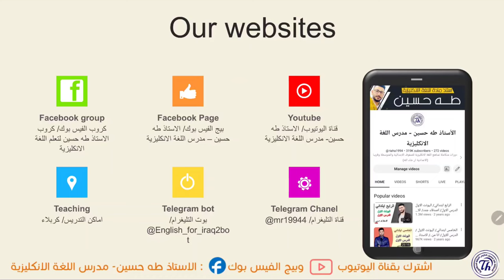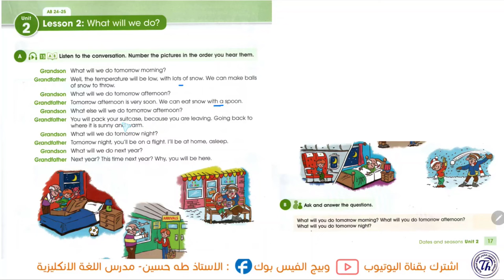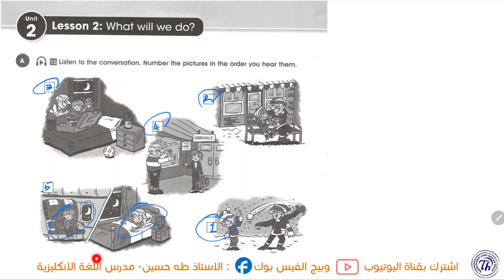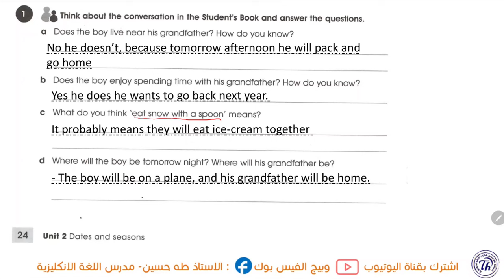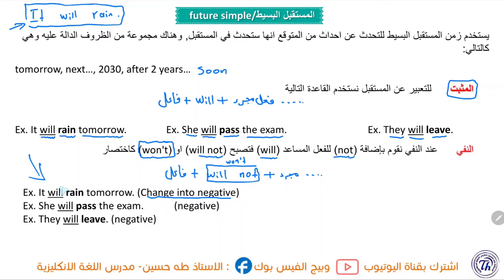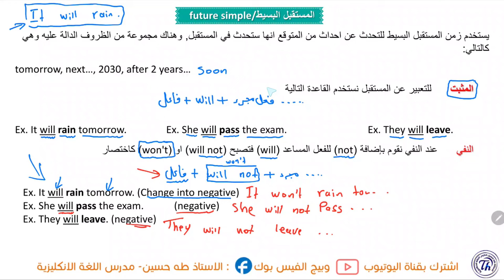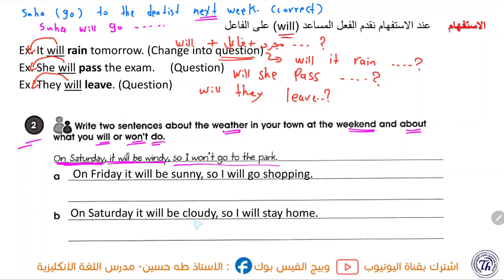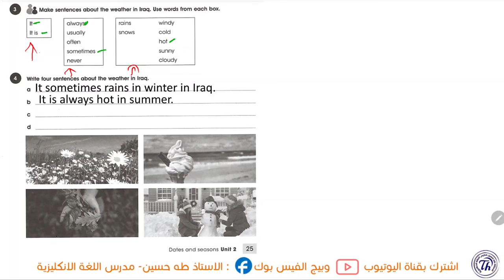الاول متوسط المنهج الجديد/ يونت 2 درس 2/ ماذا سوف نفعل وموضوع المستقبل البسيط/ الاستاذ طه حسين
شرح اليونت الثاني/ الدرس الثاني/  االاول متوسط المنهج الجديد   + حل كتاب النشاط+  نماذج امثلة وصيغ اسئلة  للموضوع/ الاستاذ طه حسين.